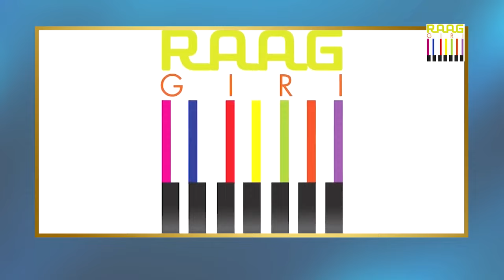Desire and Passion Harmonize: Percussionist Neesha Mokal Creates Nonstop Indian Classical Music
In this video, percussionist Neesha Mokal plays an array of Indian classical instruments nonstop for over an hour. Desire and passion harmonize as she reveals her unique approach to creating beautiful Indian classical music.

If you're looking for some beautiful Indian classical music to enjoy, be sure to check out this video! Percussionist Neesha Mokal creates a beautiful mix of traditional Indian instruments and her own unique style, resulting in some incredible music. Whether you're a fan of Indian classical music or just love beautiful music, be sure to check out this video!